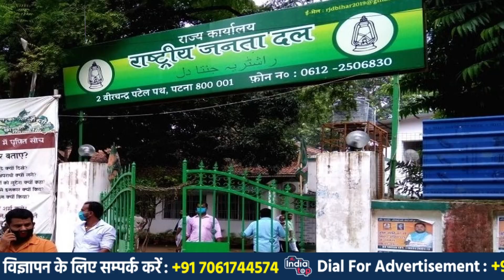RJD विधायक पर कार्रवाई करने से आखिर क्यों डरते हैं Lalu yadav ?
RJD विधायक पर कार्रवाई करने से आखिर क्यों डरते हैं Lalu ? Sudhakar Singh ने फिर बताया,  गुं'डों की सरकार  !